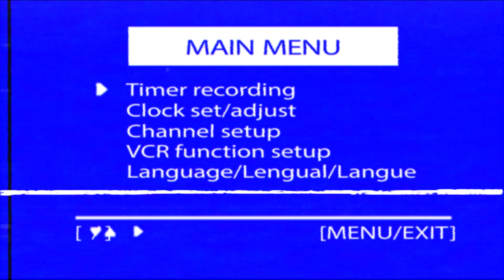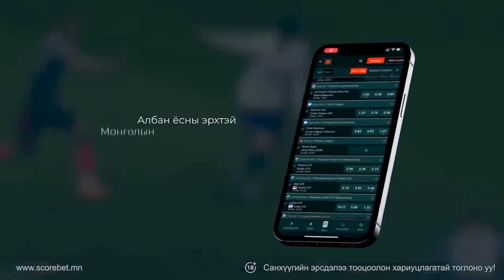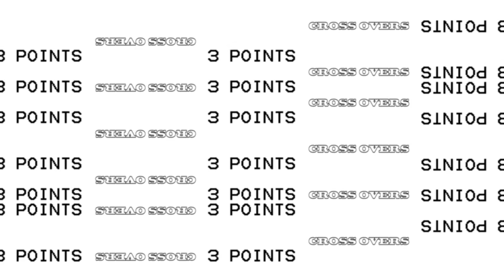1vs1 Basketball challenge with Sanjaa. "П.Болортулга" /episode 8/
Янз бүрийн контентууд маань бүгд энэ хаяг дээр ба 7 хоног бүр шинэ зүйлсээр уулзацгаая!

Сагсанд дуртай хэн бүхэнд зориулж байна аа

★ BiggerEntertainment / Socialhike